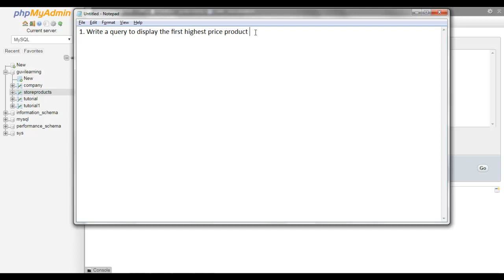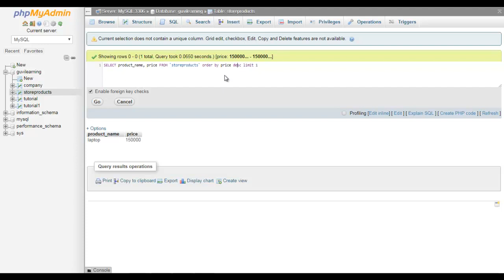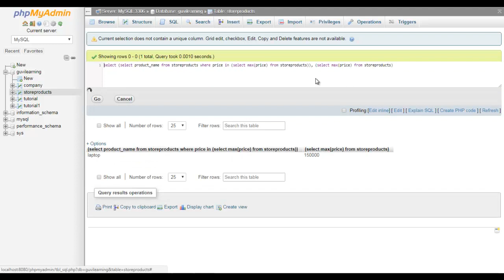how to fetch nth highest price product using limit mysql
highest price product using limit mysql